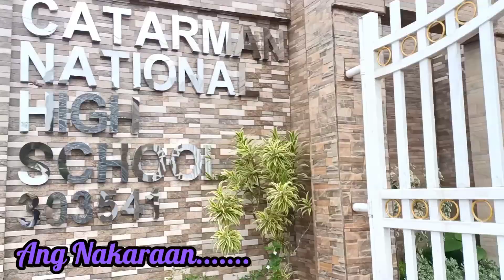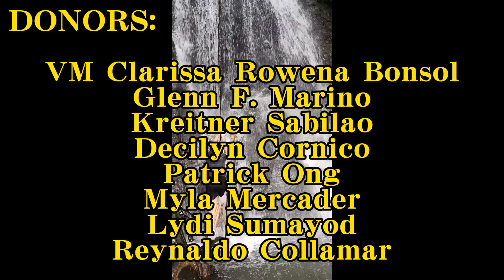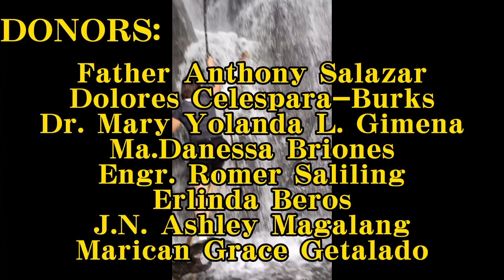"PAMASKONG HANDOG" Part 2 || FERNAN FABRIGARAS